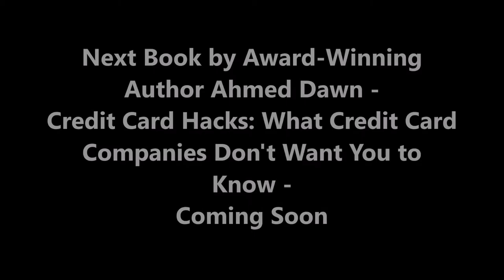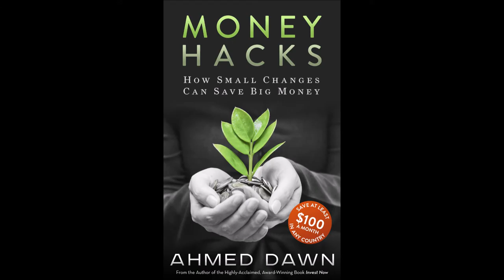What Is A Good Credit Score?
What Is A Good Credit Score? Understanding Credit Score Range.  Financial author Ahmed Dawn's insights.